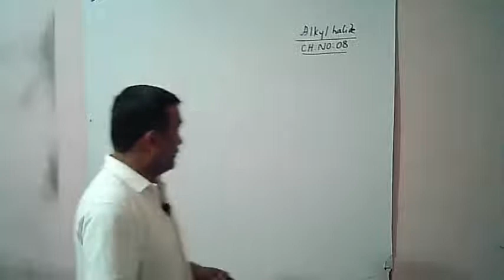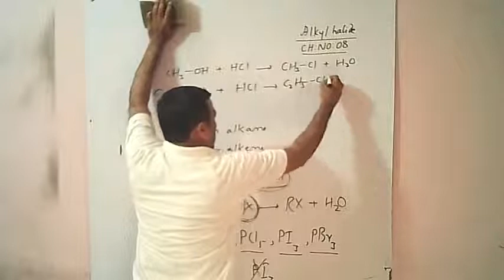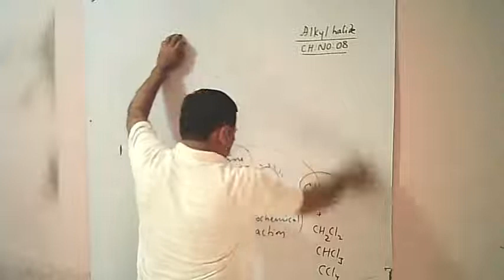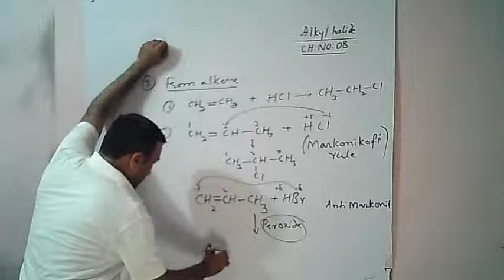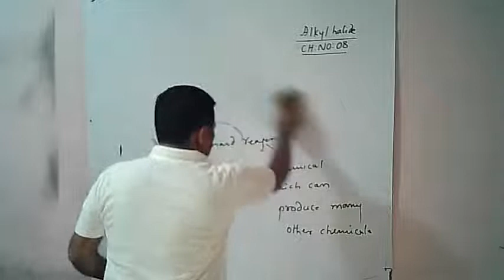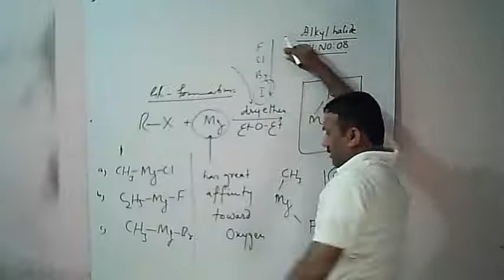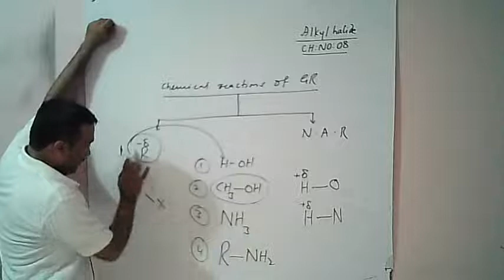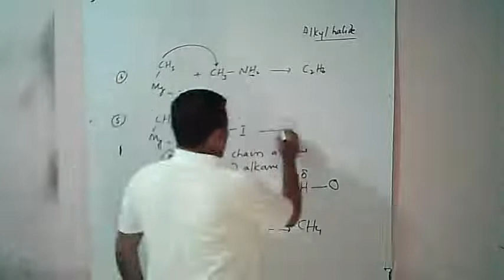Chemistry Class 2 Entry Test | Topic: Alkyl halide - With Professor Muhammad Alam Mughal